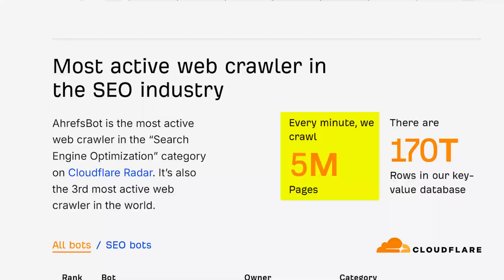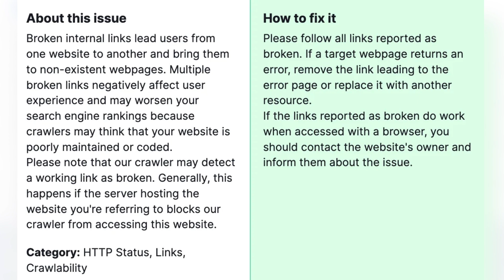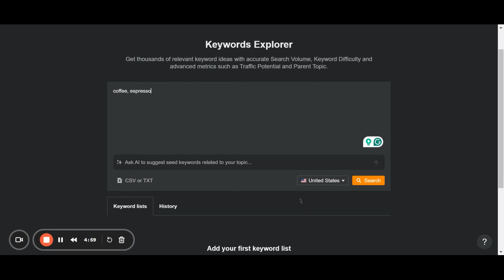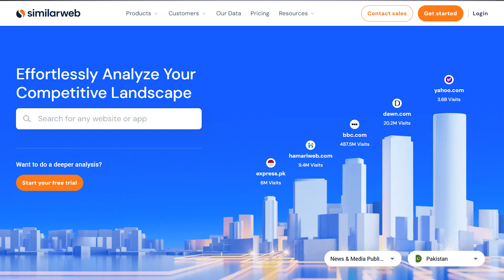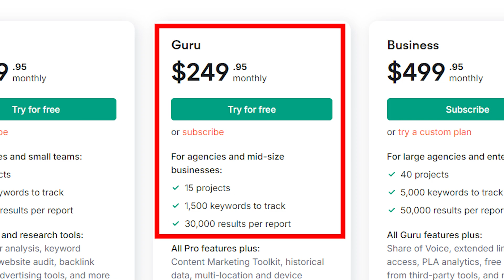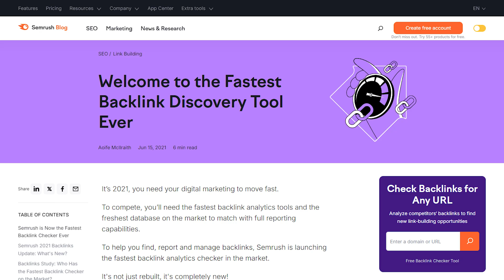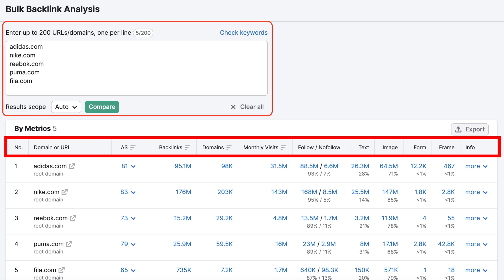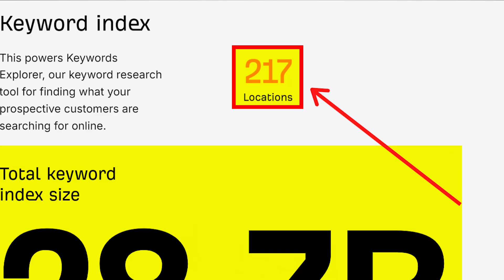Ahrefs vs Semrush: Which SEO Tool is Best for Your Agency? (2024 Comparison)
Choosing between Ahrefs and Semrush can be a tough decision for any SEO agency. Both are packed with powerful features that help you scale your business, but which one suits your agency’s needs better?

In this video, I’ll compare both tools in-depth and share which one I personally use and why.

👉 Topics Covered:
📊 Data accuracy and freshness
🔍 Keyword research capabilities
🔗 Backlink analysis comparison
💡 Usability and ease of use
🗂️ Project management for agencies
💰 Pricing and value comparison

Watch video till the end to see which tool wins :')